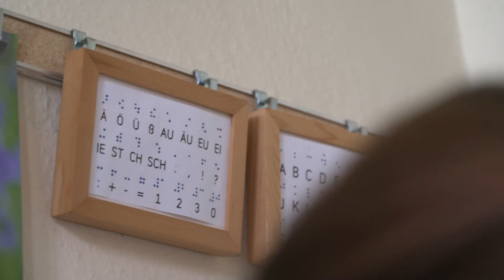Dank früher klinischen Studie: Luisa darf leben – ZDF Quiz-Champion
Die 10-jährige Luisa erkrankt als Kleinkind an einem Hirntumor. Zahlreiche Therapien führen nicht zum Erfolg. Durch eine klinische Studie erhält Luisa Zugang zu einem neuartigen Medikament, welches das Tumorwachstum stoppt.